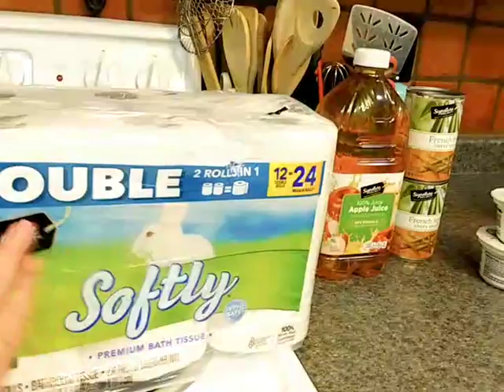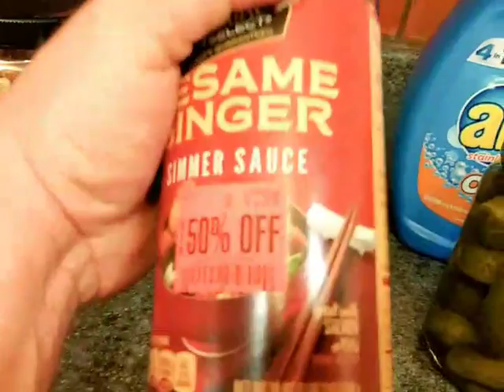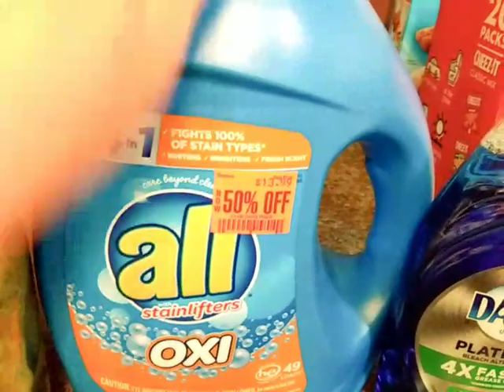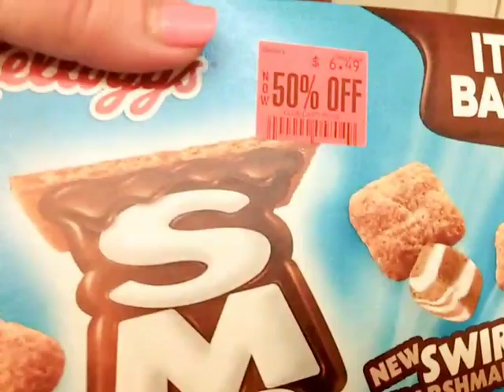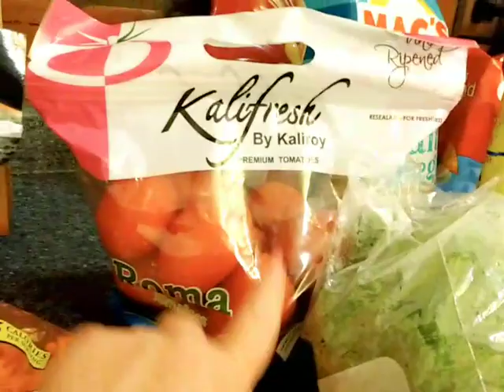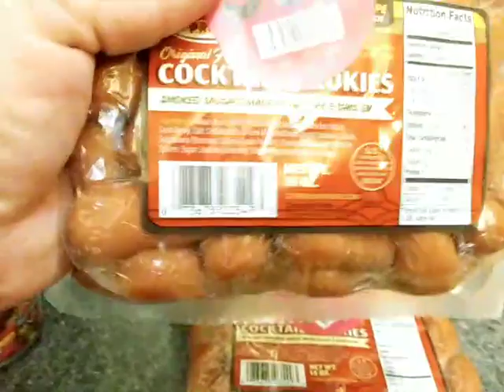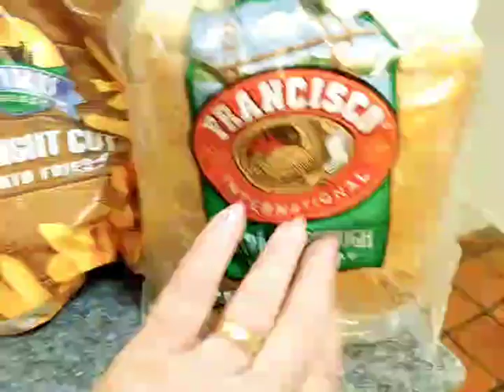Grocery Haul Albertsons and 99¢ Only- Under $100.00 Is It Possible?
Music: Davis, Chaun. "Forever Girl." Splice - Video Editor & Maker. Aug 29, 2020